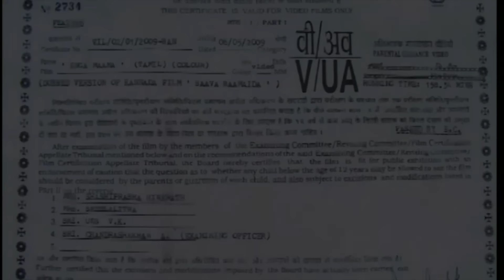Enga Mama Full Movie HD | Shivrajkumar,Prakashraj,Rambha | Superhit Tamil Movie | Winner Audios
Cast :
Shivrajkumar,
Rambha,
Prakash Raj
Directed by :
Kishore Sarja